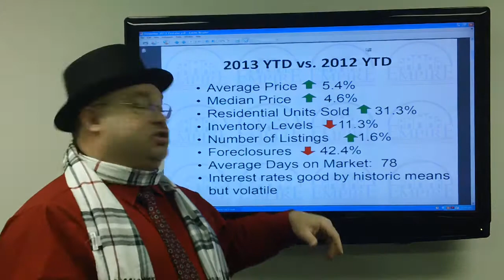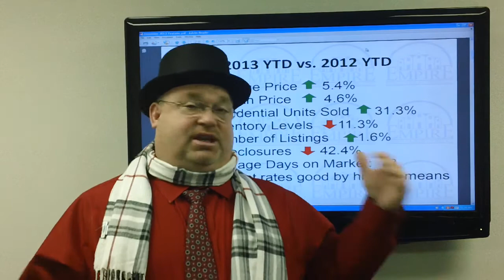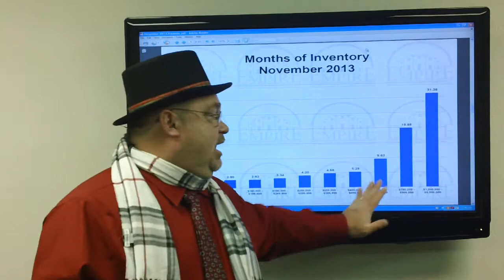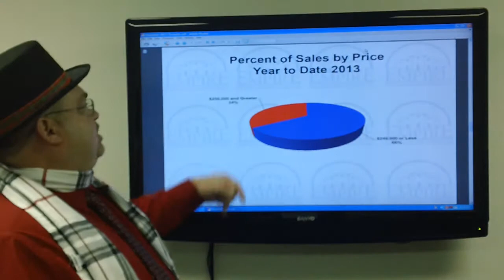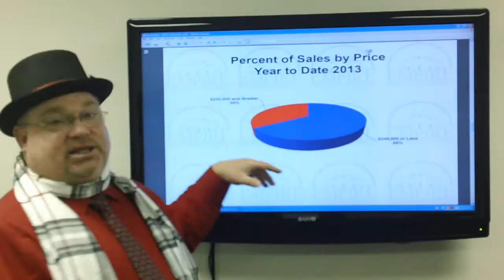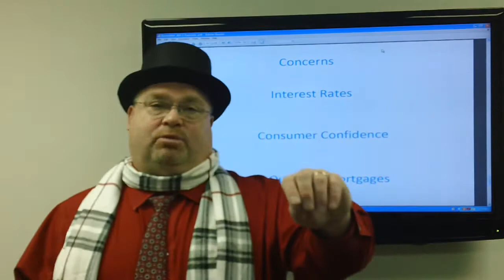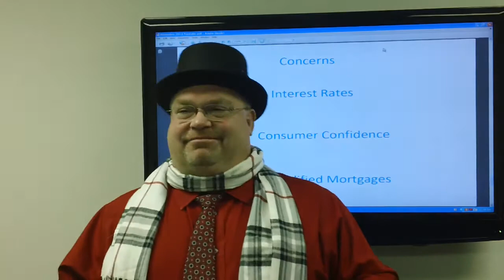Empire Title's Exclusive Real Estate Stats - November 2013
Colorado Sprngs' Latest Statistics